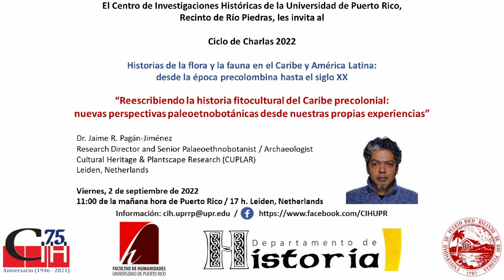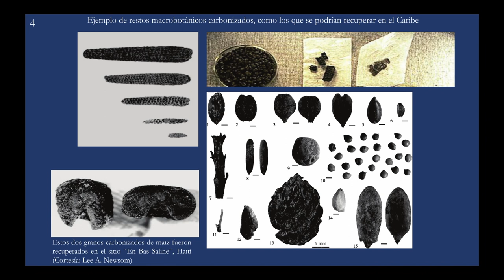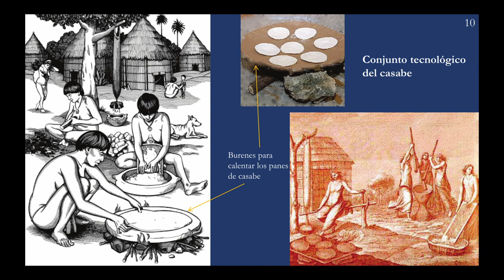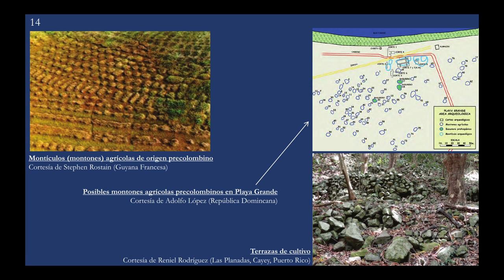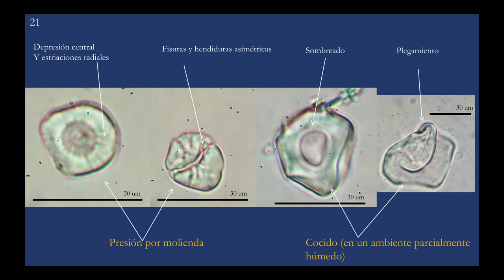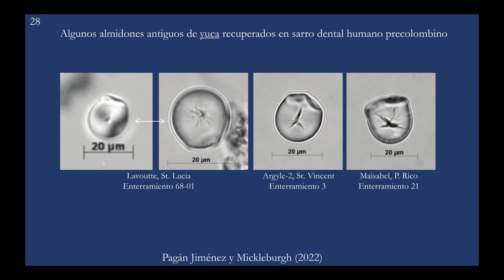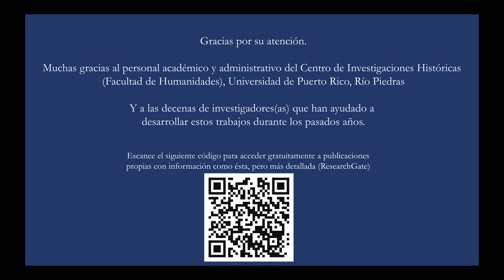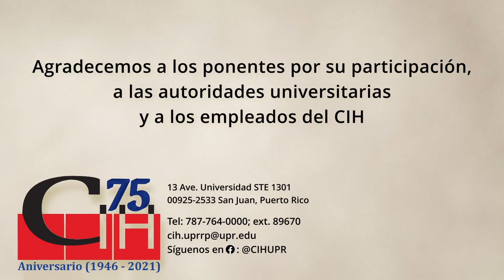Reescribiendo la historia fitocultural del Caribe precolonial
La charla abordará los diversos temas de estudio de la paleoetnobotánica en el Caribe insular. Se expondrán, de forma breve, las diversas herramientas metodológicas y teóricas utilizadas por esta subdisciplina y luego se hará un interesante recorrido paleoetnobotánico por la región, que comenzará en el sur del Caribe insular hace casi 8000 años. Este recorrido busca que los participantes de la charla puedan contrastar, de manera crítica, la información etnobotánica y agroeconómica, que tradicionalmente se manejaba desde la arqueología y la etnohistoria de las islas, con aquellos nuevos escenarios producidos por las investigaciones paleoetnobotánicas que se han llevado a cabo, principalmente, desde Puerto Rico durante los últimos 22 años.

Edición del video a cargo de:
00:00:00 - Información de la actividad
00:00:05 - Introducción
00:08:12 - Presentación
00:58:49 - Sesión de preguntas
01:45:49 - Cierre de la actividad